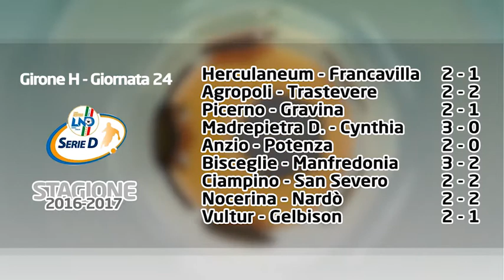RISULTATI e CLASSIFICHE | 26^ giornata di Lega Pro, girone C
24^ giornata di Serie D, girone H e 23^ di Eccellenza Puglia